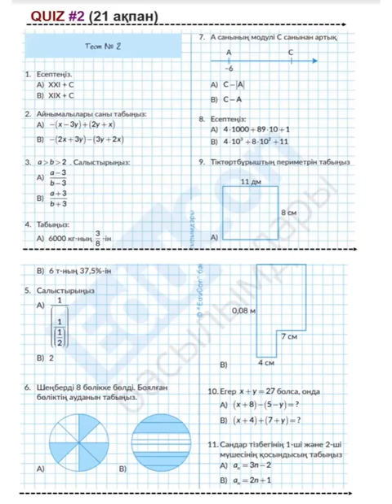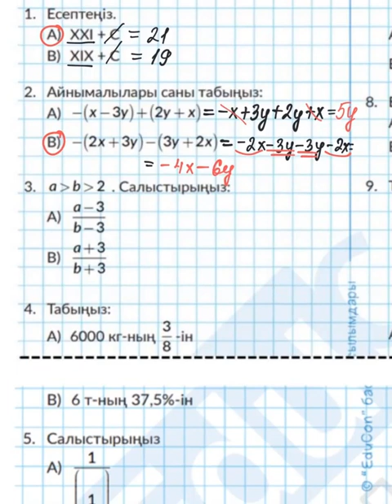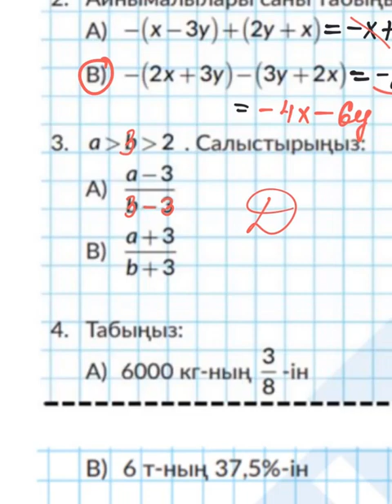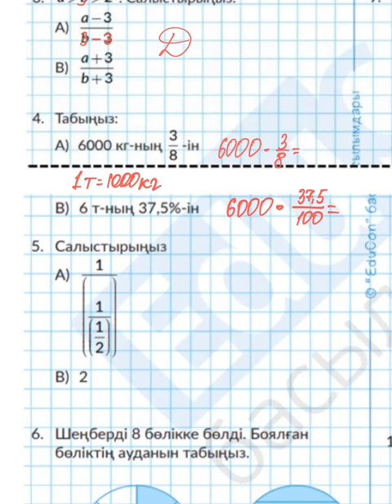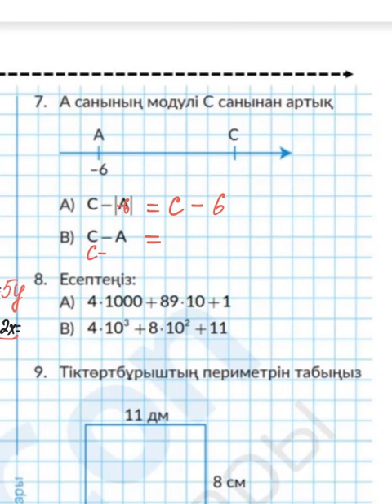Quiz #2 (сандық сипаттамалар)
НЗМ-ге дайындық